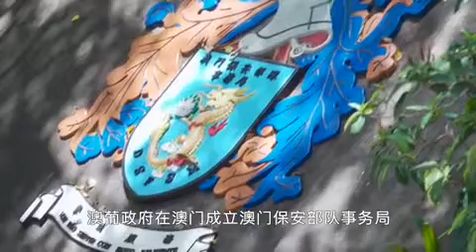澳門軍事遺跡(普通話+簡體字幕)